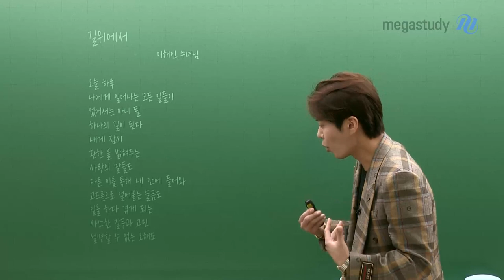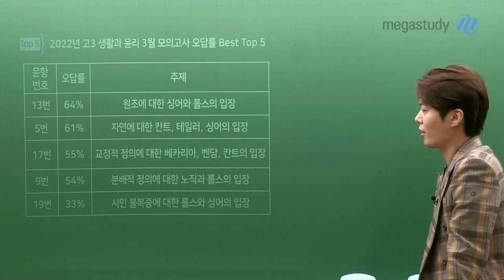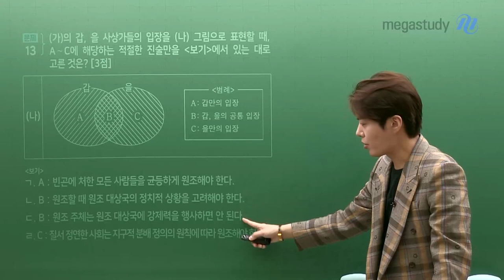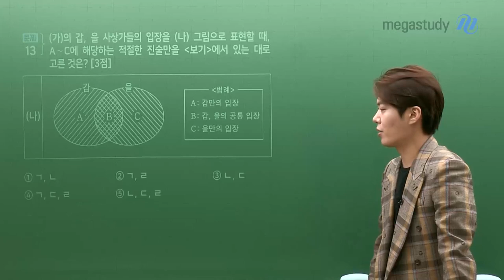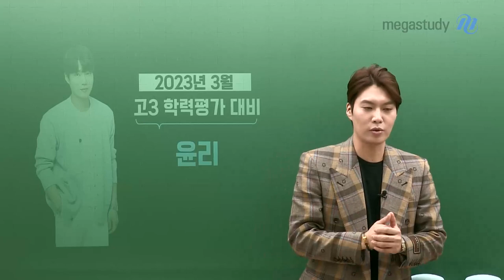[메가스터디] 윤리 김종익쌤 - 3월 학평이 곧 수능 성적?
3 월 학평이 곧 수능 성적이다?

김종익 선생님이 알려드립니다.

3월 학평이 수능 성적이라는 말, 많이 들어 보셨죠?

그.러.나

22년 고3 생윤/윤사 3월 학평 오답률 베스트5

여러분이 시험장에서 이러한 문제를 만났다면?

시험은 누구나 잘 볼 수는 없고, 1등급은 단 4%입니다.

다만 결과에 낙담하지 않고 버티는 것이 가장 중요합니다.

결국 3월부터 쭉 버티는 사람이 승리하게 될 것입니다.

여러분의 첫 시작과 수능의 그날까지 함께하겠습니다.

- 윤리 김종익 선생님을 더 알고싶다면?